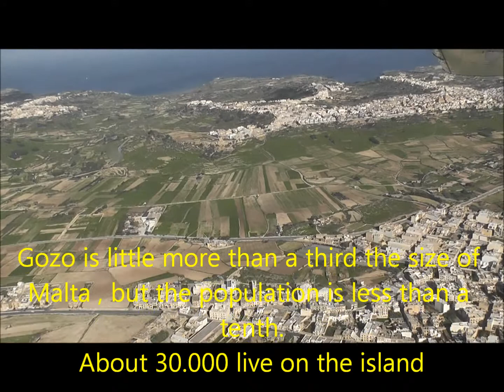Views of Gozo and Comino islands from a seaplane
A tour flight by this floatplane , a single turbine Otter DeHavilland , operated by Harbourair. Clear views of the two Maltese islands